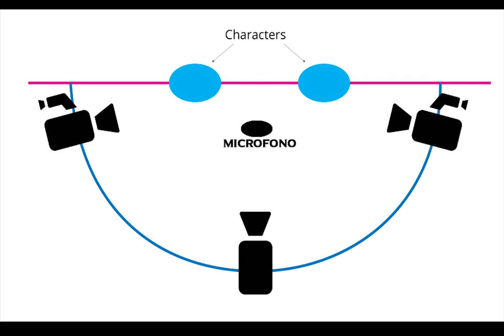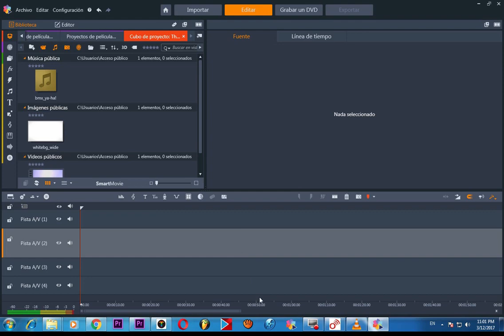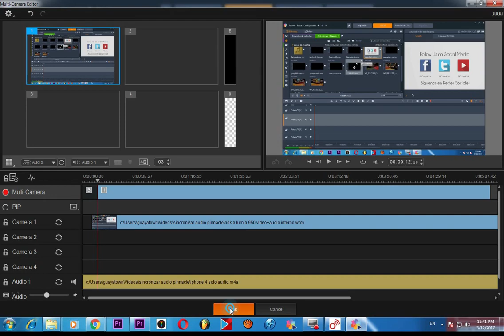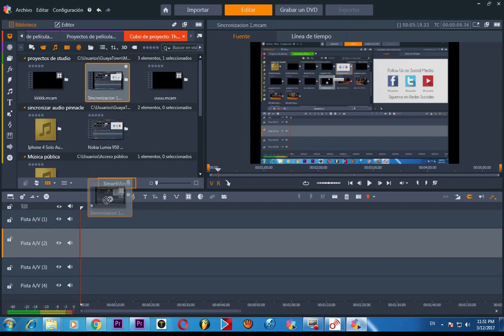[03] Pinnacle Studio Ultimate 22 - Sincronizar Audio - Multi camara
Tutorial como Instalar correctamente cualquier programa Pirata:
Estara Listo Manana 24 de Noviembre.
Pinnacle Studio 20 alterar para Espanhol español
How To Change languages [Pinnacle Studio 20]
How to change video background in pinnacle studio 17 somali language
Pinnacle Studio 21 Ultimate | Rotate Tutorial
Pinnacle Studio 21 Ultimate - Crear DVD / BluRay HD con Menu
Introducing Pinnacle Studio 21 Ultimate
Pinnacle Studio 21 Ultimate | 3D Title Editor Tutorial
Pinnacle Studio 21 Ultimate | Export Video Tutorial
Pinnacle Studio 21 - Full Tutorial for Beginners [15 MINS]
Pinnacle Studio 21 Ultimate | Time Remapping - Slow Motion Tutorial
Pinnacle Studio 21 Ultimate | Morph Transitions Tutorial
Pinnacle Studio 21 Ultimate | Editor Properties Tutorial
Pinnacle Studio 21 Ultimate - What's New in Pinnacle Studio 21 Ultimate | Edit like a Professional.
How to Install & Download Pinnacle Studio 21 Ultimate max speed...
Pinnacle Studio 21 Ultimate | Keyframe Tutorial
Pinnacle Studio 21
PinnacleStudioLife
Pinnacle Studio 21 Ultimate | Pan and Zoom Tutorial
Introduccion al Curso Pinnacle Studio 20 Tutorial paso a paso
Video Tutorial Pinnacle Studio para principiantes / Nivel Básico / Español- Spanish
Pinnacle Studio 21 Ultimate Review and Tutorial | What's New
Pinnacle Studio 21 Ultimate | Paint Effects Tutorial
Pinnacle Studio 21 Ultimate | Wide Angle Lens Correction Tutorial
Pinnacle Studio 21 Ultimate | Save Movie As Template Tutorial
How To Download Pinnacle Studio Ultimate 21
PINNACLE STUDIO 21 TITTLE
Como sincronizar audio y video separados: Tutorial (español)
Pinnacle Studio 17 & 18 Ultimate - Audio / Volume Tutorial
Como Sincronizar Audio y Video de Forma Automatica
Como trocar o áudio de um vídeo usando o Pinnacle Studio 15 HD
Pinnacle Studio 20 (6 Sonido)
edicion de audio Pinacle Estudio 18 (cortes, subir audio, bajar audio, crear nodos) [Capitulo 1]
Posible solución sonido pinnacle studio
No Audio / Sound in Pinnacle Studio (FIX)
Problema audio Pinnacle 20
58 PINNACLE 18 10 L'EDITOR AUDIO 1° PARTE
Pinnacle Studio 19 Ultimate Multi-Camera Editor Tutorial
7)reparar audio con pinnacle 16 y 17
MultiCam Editor Tutorial in Pinnacle Studio
Sincronizar Áudio e Vídeo - Parte 1